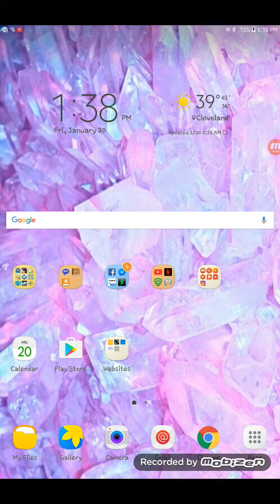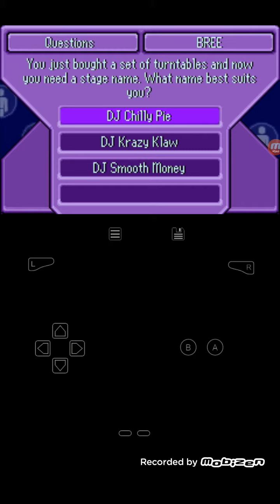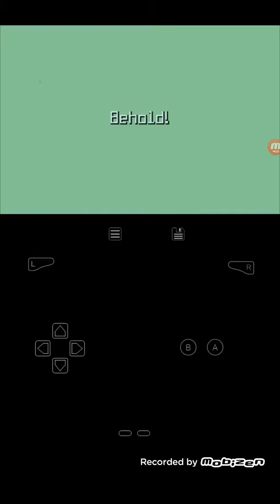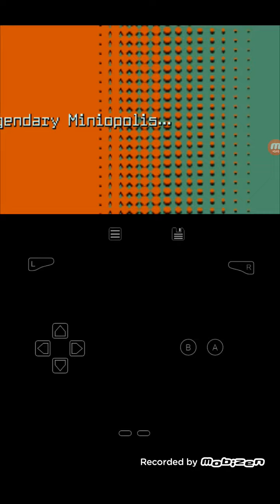Playing sims on the gameboy advanced emulator episode 1